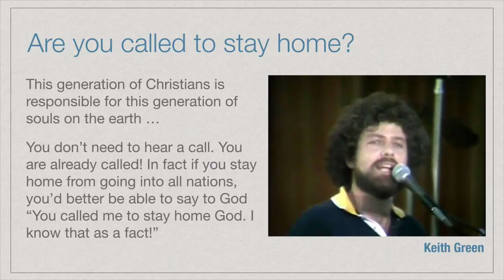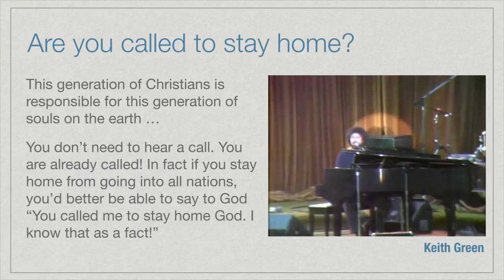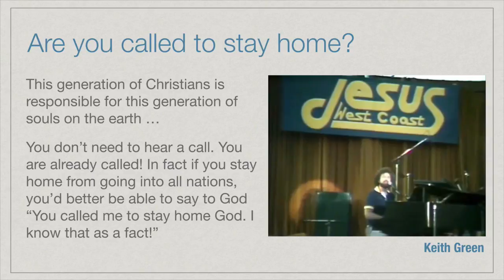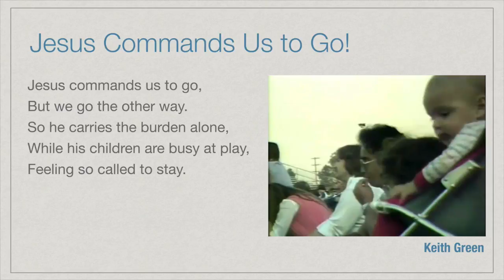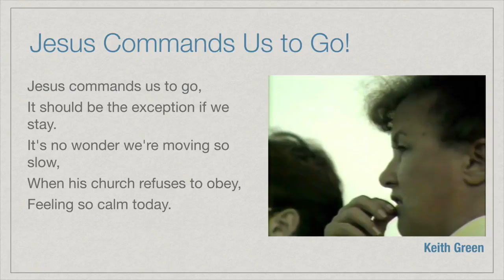Are You Called to Stay Home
This is a clip from the Keith Green Memorial Concert which impacted thousands of young to consider missions.  The call hasn't changed the Lord still has to give you a call to stay home.